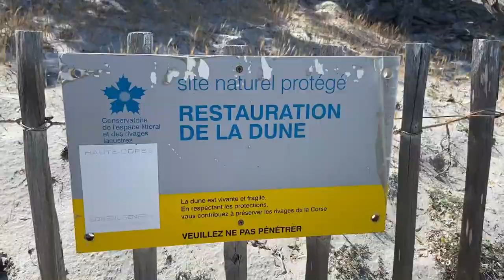BONSAÏ NATUREL EN CORSE 🌱NEJIKAN BONSAI 🌱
Je vous emmène avec moi dans une randonnée vers les lacs de Melo et de Capitello, pour découvrir des endroits spécifiques de la Corse et des espèces endémiques qu'il serait judicieux de cultiver en bonsaï. Vous apprendrez à reconnaître les bonsaïs naturels de différents endroits extraordinaires sur l'île de Beauté.
Dans le cadre de mon travail je me déplace souvent et il m'arrive d'aller en Corse régulièrement. Je vous partage mes émotions durant mes visites sur l'îles.
Une vidéo francophone NEJIKAN BONSAI pour les passionnés et les amateurs de l'art du bonsaï.

👇🏻DEVENEZ MEMBRE DU NEJIKAN CLUB! ClIQUEZ ICI👇🏻

🎥 👉🏻 MON EQUIPEMENT VIDÉO

          👇🏽 EQUIPEMENT QUE JE CONSEILLE POUR LE BONSAÏ👇🏽

Vous souhaitez traduire cette vidéo et contribuer au développement de cette chaîne, c’est très simple il suffit de suivre ce lien, et de me prévenir en suivant une fois que votre traduction est réalisée.
Merci à tous pour vos traductions! 👍😉